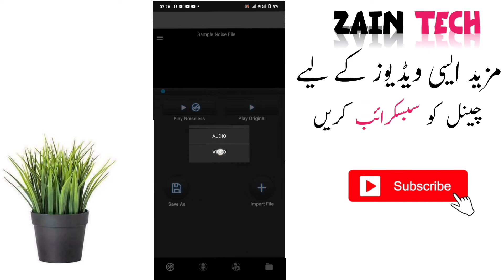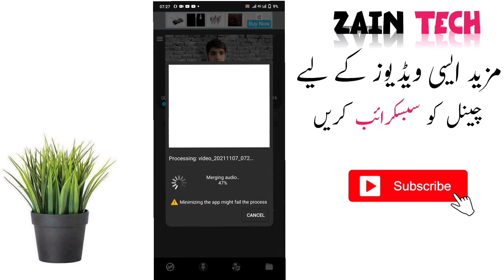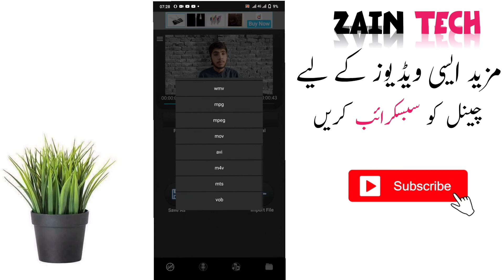How To Remove Noise From Video Android | Noise Reduction From Video And Audio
cover topic
 how remove noise from audio and video